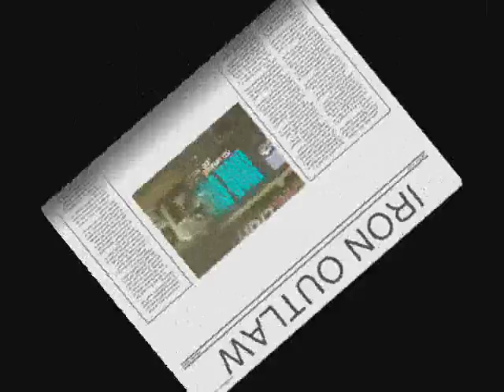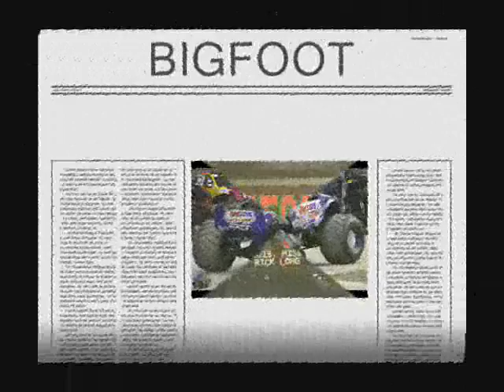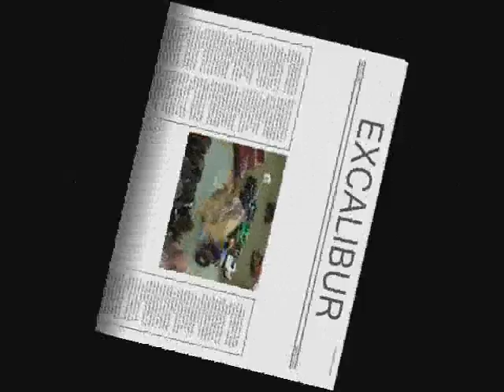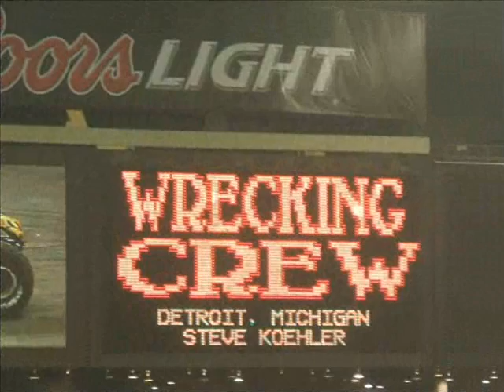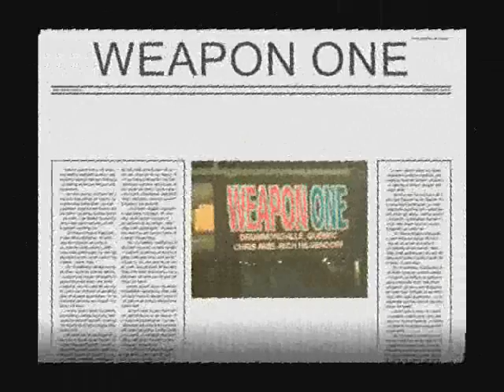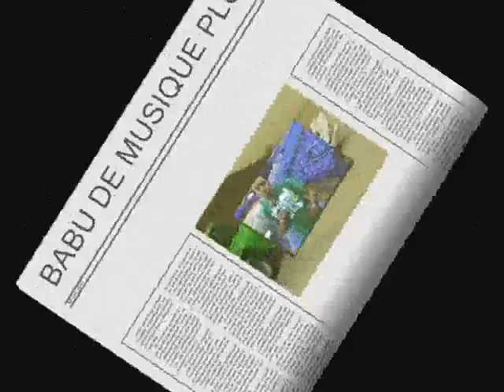monster spectacular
monster spectacular 2009 AU STADE OLYMPIQUE A MONTREAL